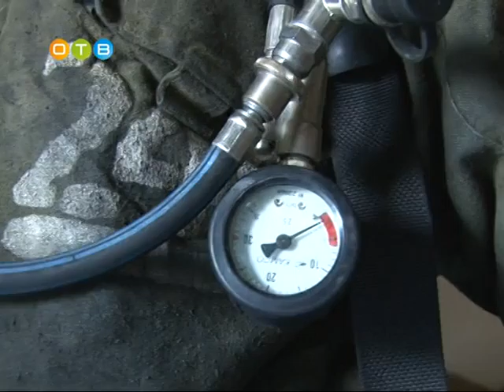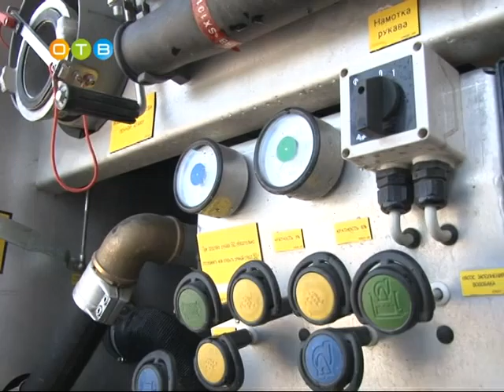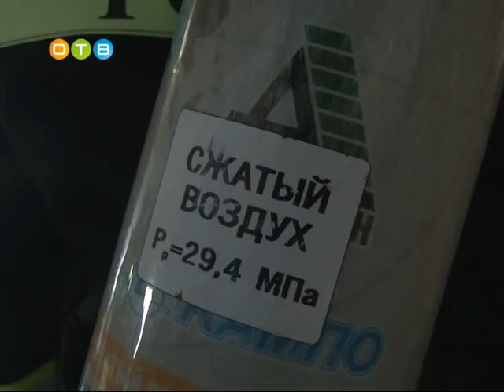Готовы на отлично